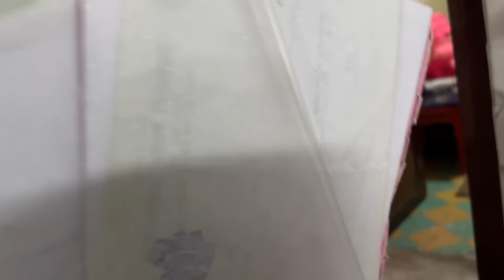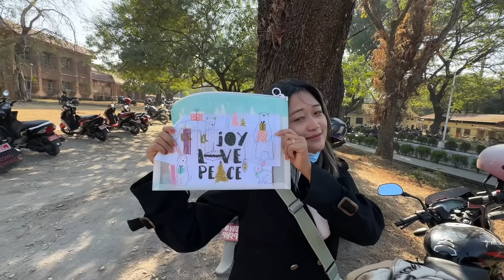HajurAma layi [ BABY adopt PRANK ] 🤣 || Jannai marnu vo karayara🤣